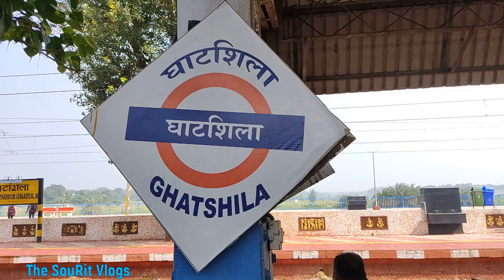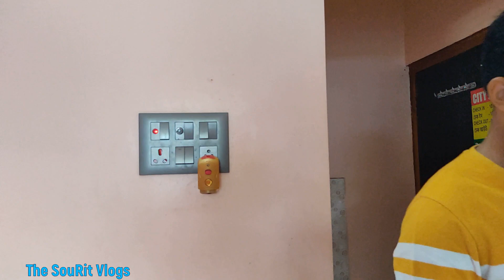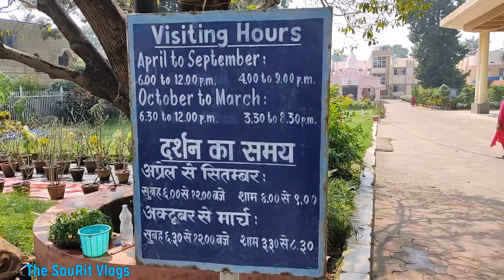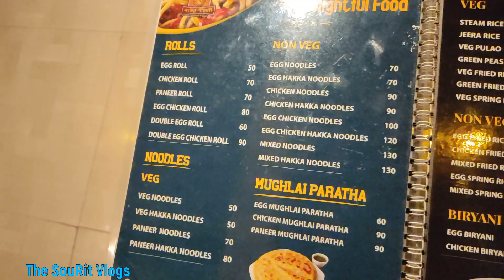vlog 26 |কলকাতা থেকে ঘাটশিলা ভ্রমণ |Ghatshila Trip-Part-1| Kolkata To Ghatshila By Train | Hotel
For a Weekend trip, Ghatshila is the best place. Ghatshila is famous for its weather, drinking water and beauty. Artist  Bibhutibhusan Bondopadhya was stayed here in his last age. you can also enjoy the beauty of Subarnarekha river here.Ghatshila by Ispat Express ,on  6.35 am from Howrah Station. 2nd seating is good enough. Rent- 115/-+gst
Book auto from Ghatshila station, auto hire- 1200/- for full day tour.
Day 1:
1) Ramakrishna Mission,
2) Vibhutibhushan's home Gauri-kunj,
3) Galudhi Dam,
4) Jadugora Rumkini Temple,
5) Siddheshwar Hill and
6) Raatmohona.

Rent on 21/10/2022 was Non AC Double Bed room 1000/- (Excluding Meal) per nightCheck In 10 am, Check Out 9 am.
Contact Person for Auto and Lodge Booking : MUJAFFAR HUSSAIN,
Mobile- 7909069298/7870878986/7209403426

【Ｔｈｅ　ＳｏｕＲｉｔ　Ｖｌｏｇｓ】
  🙏🙏 Support Us🙏🙏